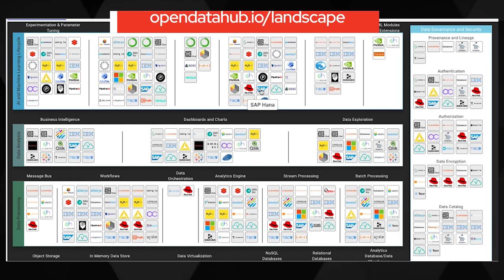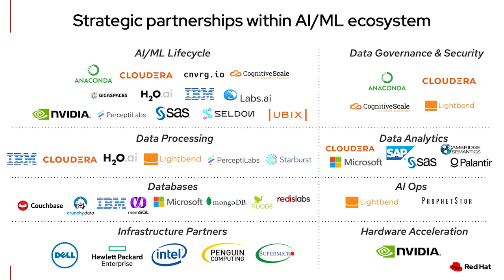Red Hat’s AI/ML Technology Partnerships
Red Hat has taken a partner ecosystem approach to AI/ML use cases in a hybrid cloud environment, not only for the Open Data Hub project but also its Red Hat OpenShift Data Science managed cloud services offering. In this short video, Ryan describes the approach with these key data science ISV partnerships.